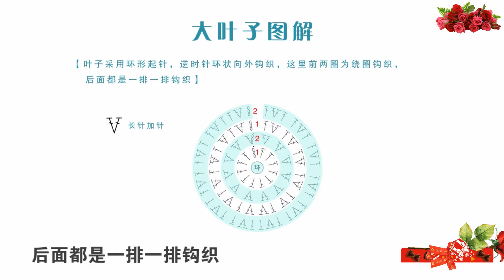鉤針編織包包 花箋小口金(蓮花款) 3/3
花箋小口金(蓮花款)

高度(含口金):12寬度:10.5

③材料
芽綠色*1、米白色*1

④工具
4#可鉤鉤針或1.75mm普通鉤針

⑤配件
壓花口金-古銅色(10.5cm)*1、
瓢蟲*1
6m膠水*1
蕾絲線:雞黃*5g
4股棉:乳白*5g*2